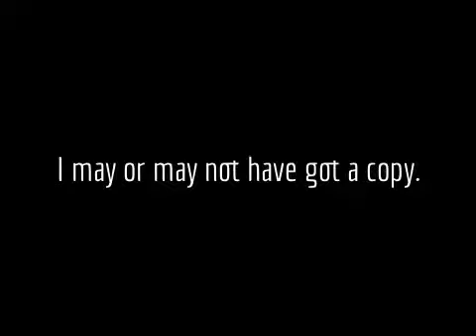Amazon.com Shipping Black Ops 2 Early When You Preorder?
There are rumors of people getting the game to early. Amazon.com may have done this if you preorder and select 1day shipping.